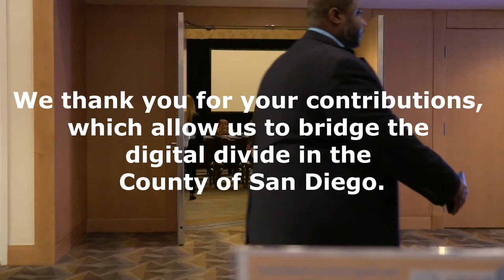SDFF Selected as NASCIO's 2018 Give Back Partner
Thank you to the National Association of State Chief Information Officers (NASCIO) and all contributing donors for supporting the San Diego Futures mission to bridge the digital divide.

Our mission at San Diego Futures Foundation is to improve lives in San Diego County by making information technology available to underserved populations by providing technology equipment, training, support, IT outsourcing, and digital media services to Nonprofit organizations, disadvantaged small businesses, low-income households, people with disabilities, and seniors. SDFF is working hard to bridge the digital divide in our community.

Located in the heart of City Heights, SDFF has been a driving force behind digital inclusion efforts across the county with over 53,980 computers distributed, more than 3,825,000 lbs. of e-waste diverted from landfills, over 41,228 hours of IT Services provided to up to 154 nonprofits, and 1,276 nonprofits served with up to five donated computers each. SDFF has also trained over 13,000 adults, seniors, and youth in digital literacy and workforce development.

We are a Tech-nonprofit who believes in and encourages digital equity for all. With a commitment to environmental sustainability and community welfare, the San Diego Futures Foundation is in the business of improving lives through technology.

We help fuel San Diego’s workforce and economic development by providing resources that assist individuals and communities navigate our digital world with repurposed computers and educational programs that promote digital literacy.

Over the years, we have witnessed scores of customers transformed by SDFF’s programs and services. Our internship training, adaptive technology courses, and coding boot camps, to name a few, have all given students the means necessary to seek and secure gainful employment, enabling each to become contributing members of society.

Support us: